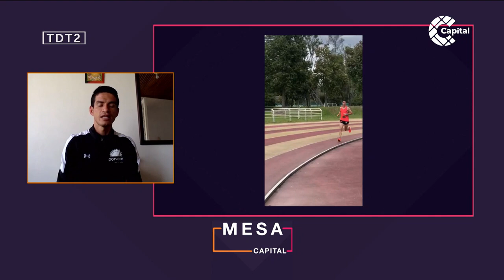Jeisson Suárez, maratonista olímpico y una historia de vida | Punto Invisible - Mesa Capital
MesaCapital| En nuestro recurrente Punto Olímpico de PuntoInvisible, conocimos la historia de Jeisson Suárez, maratonista clasificado a los Juegos Olímpicos de Tokio 2021. Nos contó sus luchas, cómo cambió su entrenamiento con la pandemia y lo que viene en su preparación.